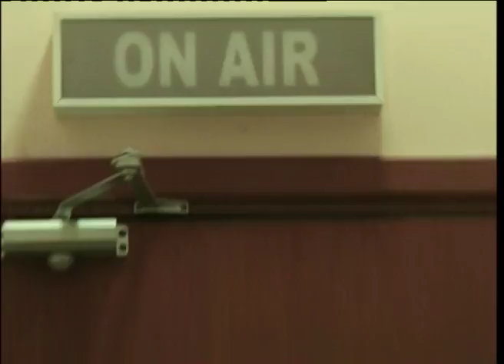Lifely - 24K Magic (Cover) // Teras Sore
Lifely Live di Teras Sore ElshintaTV
21 Maret 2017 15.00 WIB